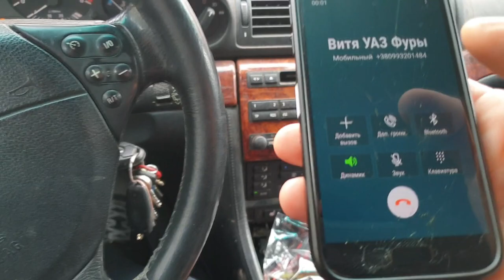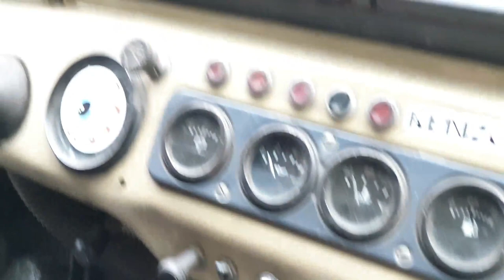Тест-драв по ТАНКОВОЙ дороге с ПОКУПАТЕЛЯМИ, два стоковых УАЗа vs стоковый ГЕЛИК G500 (часть-1)